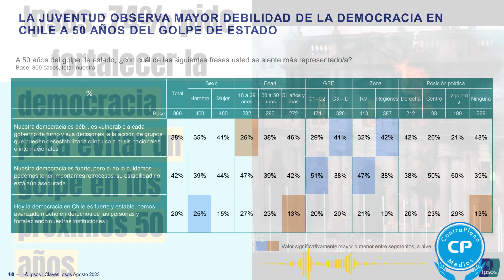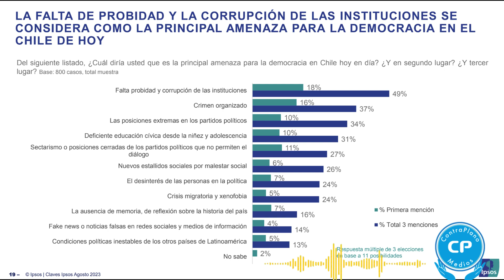Ipsos: 74% pide fortalecer la democracia para evitar un golpe en los próximos 50 años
Canal Contraplano Medios

COMPARTE
Y LO MÁS IMPORTANTE, COMENTA